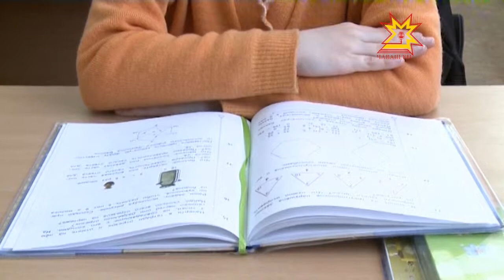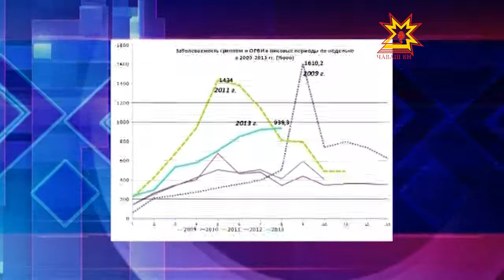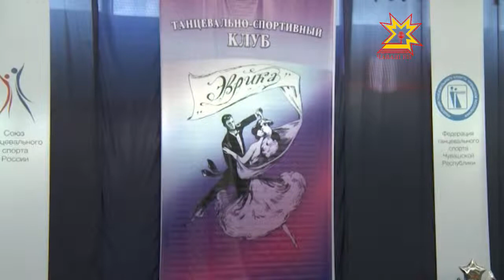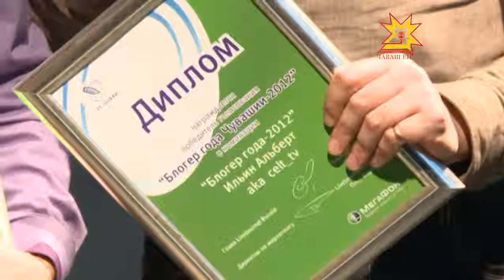Республика 25.02.2013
В выпуске:
- Блогер года 2012
- Творческий вечер Евгения Дятлова
- «На балу у ЭВРИКИ»
- Кривая заболеваемости гриппом в Чувашии ползет вверх
- Лыжня «Единой России»
- Прием в первые классы в 2013 году
- Совет по взаимодействию с религиозными объединениями
- Сыны отечества
- Еженедельное совещание у Главы Чувашии